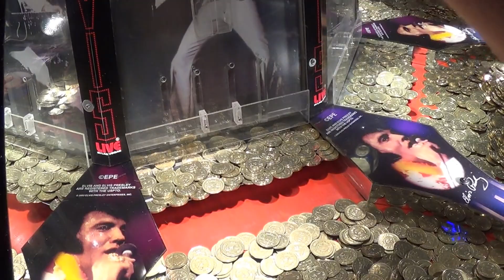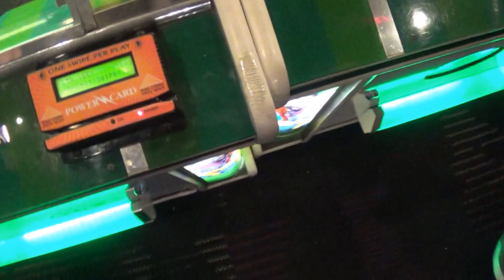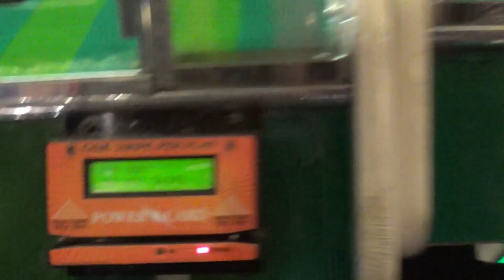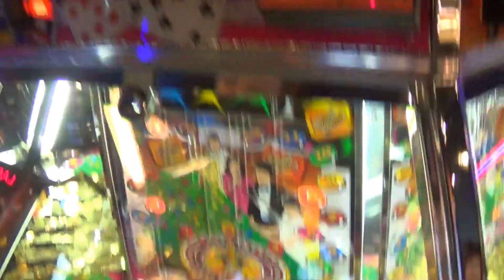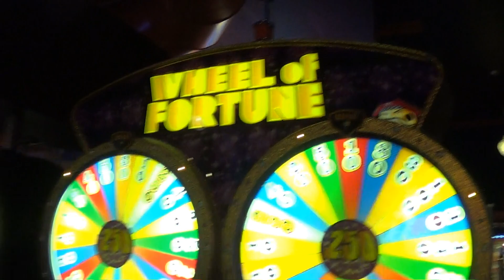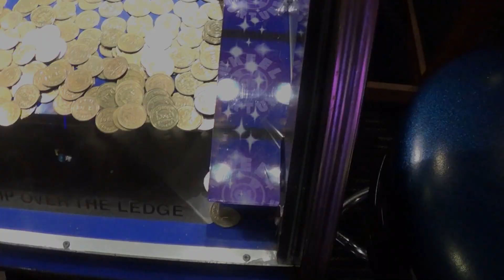Coin Pusher Adventures: Variety of Coin Pushers!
Today I play some Coin Pushers at Dave & Busters. I play a few of them including Elvis, Wheel of Fortune and High Casino.